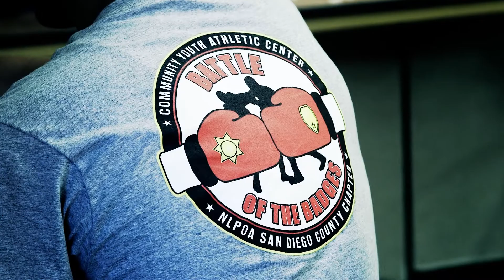Batalla de las Insignias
Oficiales del orden público de alrededor del condado de San Diego se pusieron los guantes de box para enfrentarse unos a otros, pero para una muy buena causa….recaudar fondos para el Centro Comunitario Atlético para Jóvenes. VEAN más en el video.